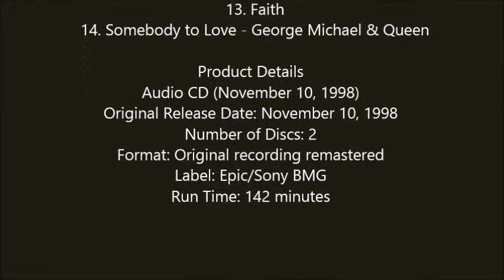Ladies & Gentlemen The Best of George Michael Original recording remastered